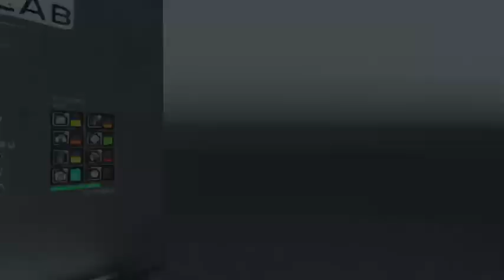Playing bonelab pt1